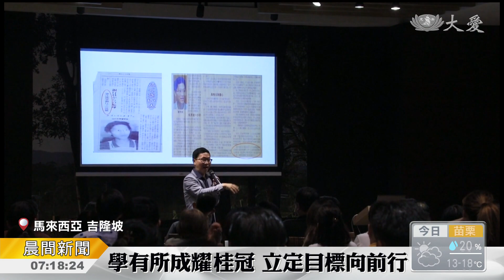靜思心靈講座 實業家分享人生經驗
馬來西亞吉隆坡靜思書軒，邀請「戴利明」分享，如何兼顧職業與慈善志業。戴利明出身清寒家庭，半工半讀完成博士學位，成為金融專家。現在他定居在菲律賓，很鼓勵年輕人要學習規劃人生。

出身清寒、靠著半工讀，在日本完成博士學位的戴利明，目前定居菲律賓。趁著回到馬來西亞，靜思書軒吉隆坡靜思堂店，邀請他出席心靈講座。

戴利明也是首位在日本獲得頒發「亞洲公共知識份子」榮譽獎的外國人。現場經驗分享，鼓勵出席者，尋找自己的人生方向。

戴利明也是一名慈善家，設立了「亞洲之子教育基金」和「讓愛傳出去獎學金」，趁著心靈講座前，把握分秒跟實業家志工交流，他如何百忙中投入慈善志業。

戴利明的分享，印證了靜思語「人生不一定球球是好球，但是有歷練的強打者，隨時都可以揮棒」。

真善美志工 王日發 胡永雄 馬來西亞報導

受訪候：民眾 王信聲、講師 戴利明。